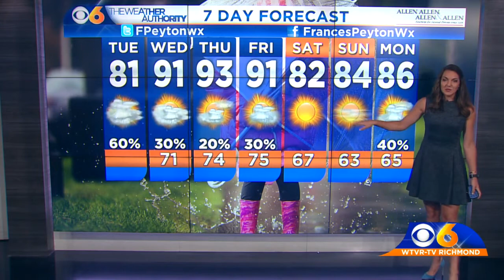Cooler with Showers Today